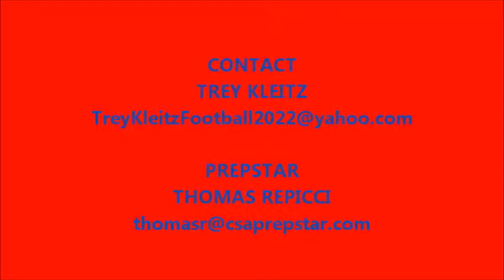2022 QB Trey Kleitz - 09-06-19 vs. Bishop Timon